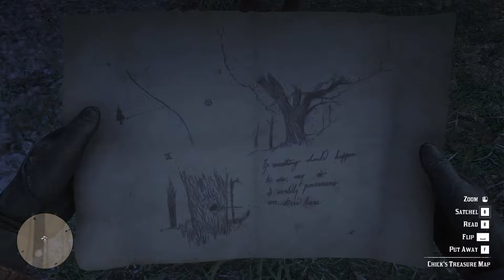Red Dead Redemption 2 Walkthrough Gameplay Part 8 – (RDR2) (No Commentary)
Red Dead Redemption 2 (RDR2) Gameplay Walkthrough Part 8 for PC, PS4 Pro and Xbox One X includes intro and mission. This Red Dead Redemption 2 includes the full campaign and all the boss fights and cutscenes in this walkthrough and is recorded in 1080p Full HD 60fps on PC. It’s recorded  without commentary so you can focus on the game.

Red Dead Redemption 2 Story is divided into Chapters
 Chapter 1 - Colter
 Chapter 2 - Horseshoe Overlook
 Chapter 3 - Clemens Point
 Chapter 4 - Shady Belle
 Chapter 5 - Guarma
 Chapter 6 - Beaver Hollow

Red Dead Redemption 2 is a western action-adventure game set in an open world environment and played from a third-person perspective, featuring single -player and online multiplayer components.
Red Dead Redemption 2 is set in a fictional recreational of the American Old West in 1899, Red Dead Redemption 2 focuses on the life of Arthur Morgan and his position in the notorious Van der Linde gang. The game follows the gang’s decline as they are pursued by lawmen, fellow gangs and Pinkerton agents. The narrative revolves around the characters of Dutch van der Linde, John Marston and Micah Bell in addition to Morgan.

This game has new features absent from the previous game. For example, new mechanics such as using a bow and arrow, dual-wielding revolvers, wading in water and using a canoe have all been introduced. Wildlife and hunting in the game have also improved. The game focuses heavily on player choice for the story and mission.